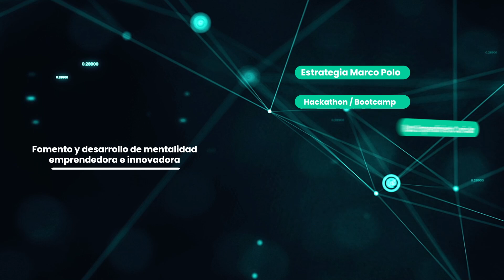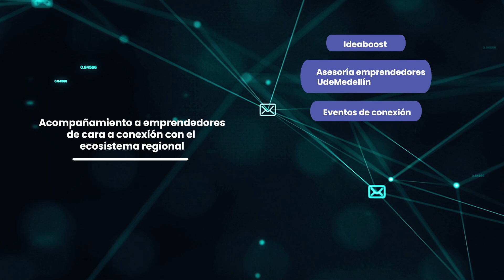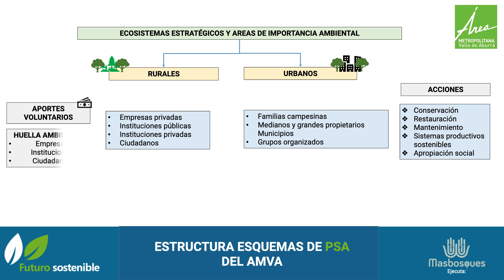Cap 19 Temp2: Un Campus Vivo Para Vivir el Futuro | Vicerrectoría Académica y Posgrados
Este contenido es realizado por la Universidad de Medellín a través del Centro de Producción de Televisión, todos los derechos de imagen serán reservados a dicha institución.

Para más información sobre la Universidad de Medellín visita nuestros diferentes medios digitales: